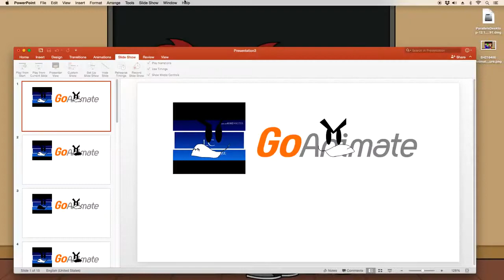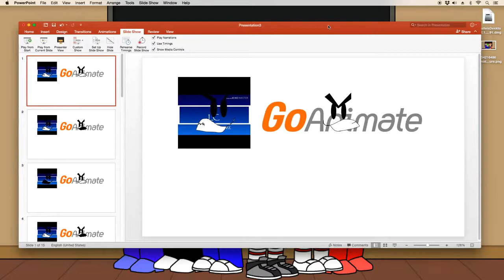(RE-UPLOAD) Me And Logos Channels Delete the J kids